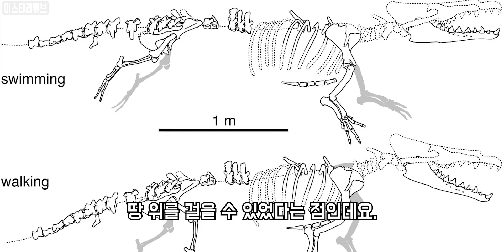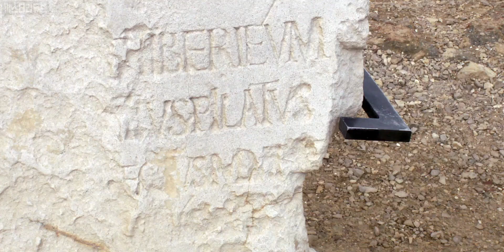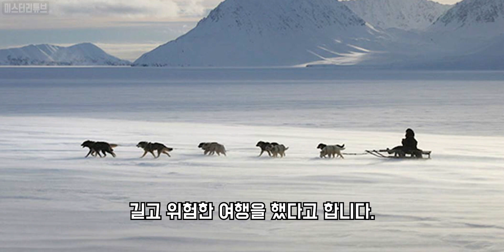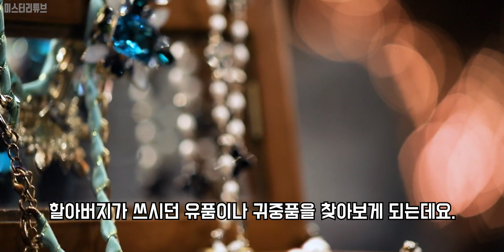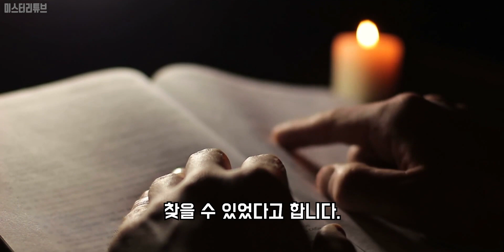역사상 가장 놀라운 최근의 고고학적 발견 12가지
Credits :
Narrator- Doyeon, Kim.

0:00 인트로
0:47 900만 년 된 치아
1:54 고대 전차
3:00 고대의 고래
3:48 신전 속의 궁전
5:00 미스터리한 청동 손
6:02 달걀 20개와 함께 묻힌 시체
6:59 미스터리 돌판
8:11 위대한 얼음길
9:14  2세기 동안 숨겨져온 방구석 황금
10:21 주차장 밑에서 발견된 위대한 유물
11:31 하수구 속의 기적
12:32 꼬마 고고학자